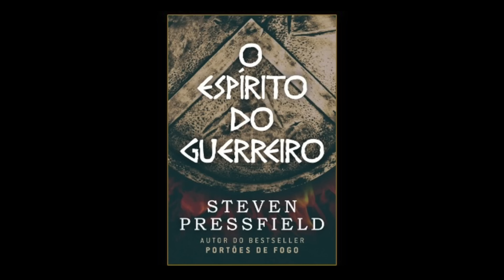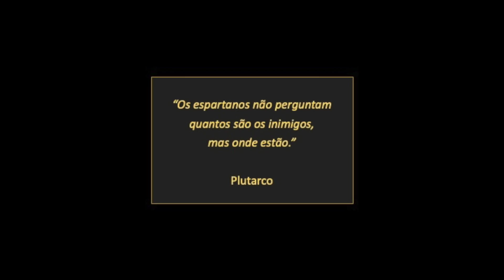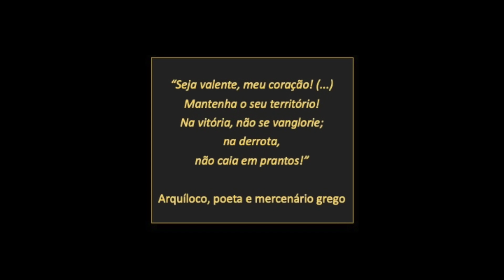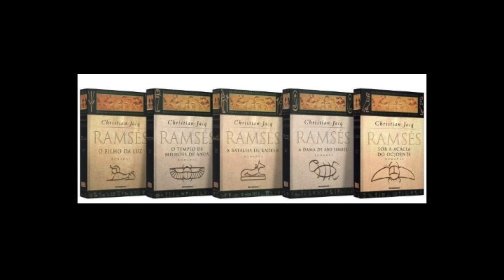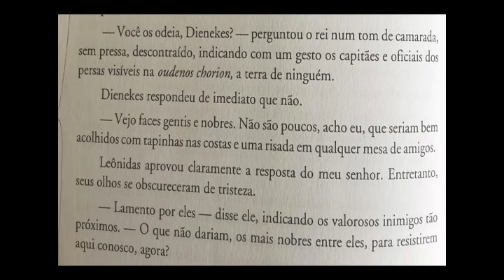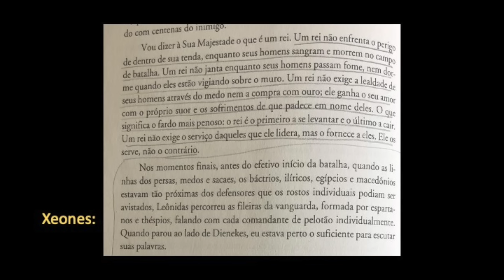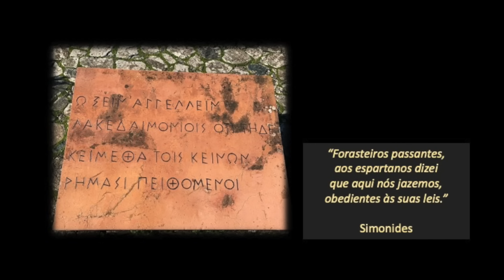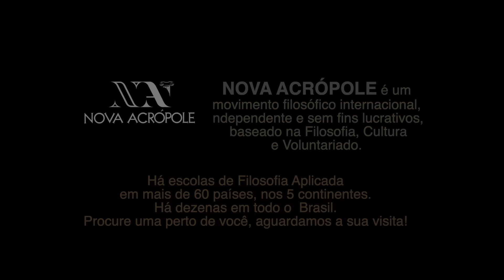O ESPÍRITO DO GUERREIRO — Prof. Lúcia Helena Galvão, 2020 (remasterizada) — Nova Acrópole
Adquira esse e outros livros do Steven Pressfield nos links:
— O Espírito Guerreiro
— Portões de Fogo
— Torne-se um Profissional
— Como superar os limites internos (A Guerra da Arte)

A professora Lúcia Helena Galvão, voluntária de Nova Acrópole, comenta sobre o livro O ESPÍRITO DO GUERREIRO, de Steven Pressfield

Várias civilizações importantes do passado obedeciam (em seus momentos de auge) a códigos de conduta muito bem estabelecidos, inclusive no tocante às guerras. E foram grandes por isso: valorizavam a dignidade humana, honravam seu nome, sua história, sua palavra.

Esta live feita em 2020, durante a pandemia, foi remasterizada agora, em 2022, para valorizar ainda mais seu precioso conteúdo.
Recomendamos esse rico conteúdo a todos! Se gostarem, ajudem-nos a divulgar!

Vocês sabiam que a Nova Acrópole é realizada 100% por voluntários? Assim dependemos muito dos nossos alunos e amigos para a divulgação!